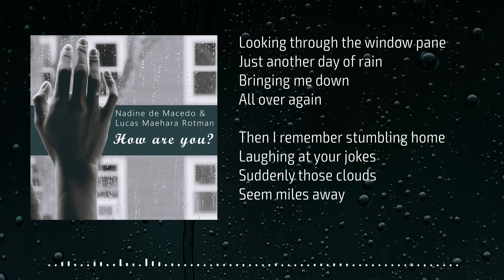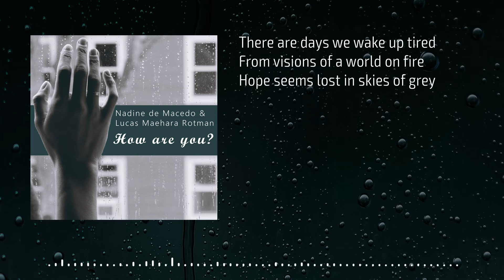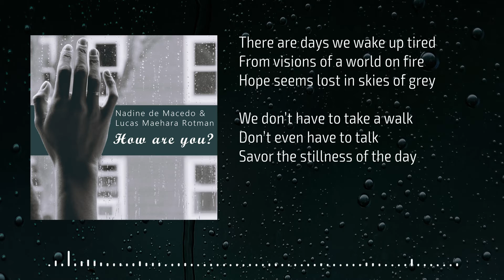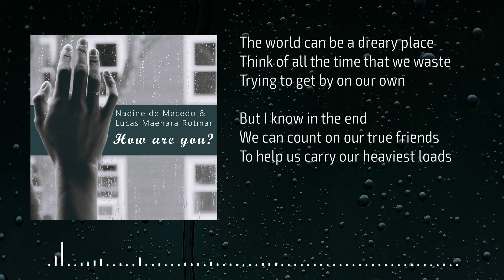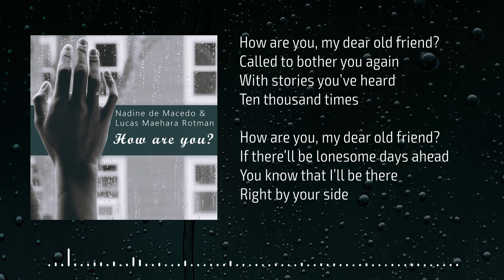Nadine de Macedo & Lucas Maehara Rotman - How Are You?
How are you, my dear old friend? An intriguing question that haunted me for weeks and led to this wonderful soul ballad. Lucas was directly connected to my composition and said everything, I couldn't express in words. Reach out to your friends in these difficult times. I am so happy, that we teamed up with Rich who played very groovy bass and guitars - and Robert, who added a real drumset. You took my draft to another level.

This song is part of the album "Quarterlife Blues" that can be downloaded on Bandcamp.

Nadine de Macedo: composition, arrangement, e-piano, synths, production
Lucas Maehara Rotman: vocals, lyrics
Rich Joseph: guitars, bass
Robert Cooperider: drums

Cover design: Nadine de Macedo
Photography: Kristina Tripkovic / Unsplash